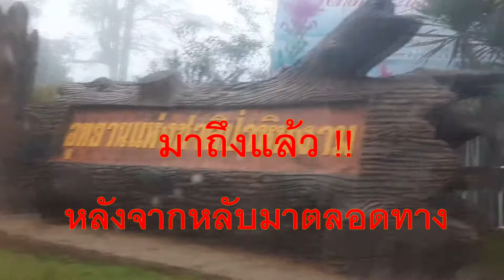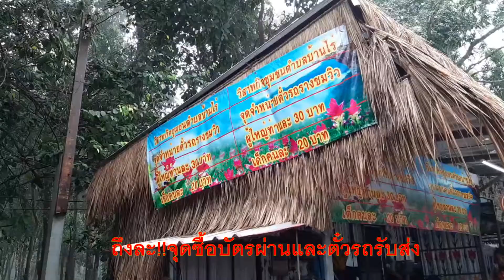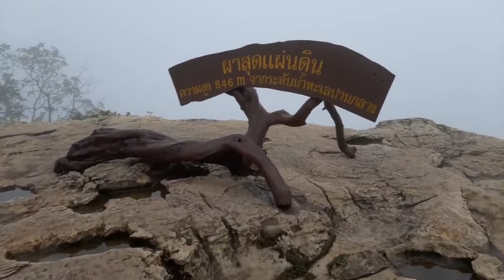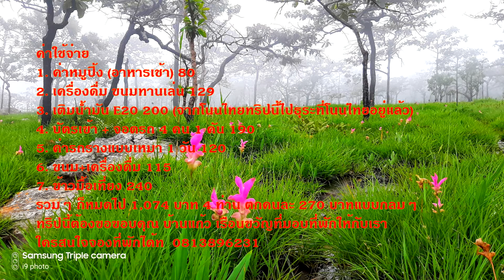ทุ่งดอกกระเจียว เทพสถิต กับการท่องเที่ยวส่งฤดูกาล